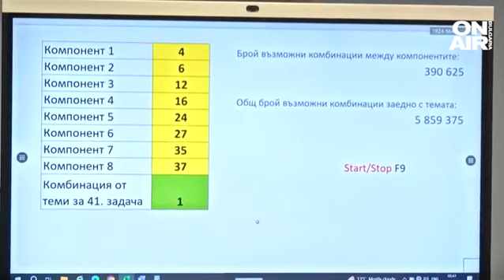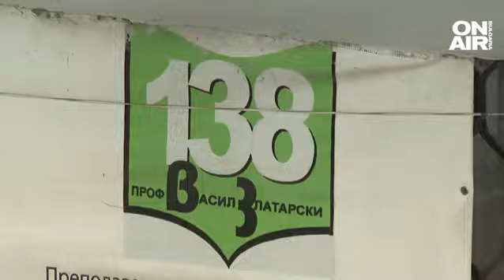Едни разчитат на знания, други - на късмет:Как се справиха учениците с "Посвещение" на Петя Дубарова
Близо 48 хиляди зрелостници се явиха на задължителната матура по български език и литература. За най-важния изпит в средното си образование някои от тях разчитаха на знанията, а други на късмет.
"Имаме добра подготовка още от началото на годината, заради което се надяваме всичко да мине добре. Не се надявам матурата да е лесна, но ще се справим. На третия модул може би ще се падне Никола Вапцаров", каза един от зрелостниците.
По традиция изпитният вариант беше генериран в Министерството на образованието рано сутринта - в 5:45 ч. Падна се вариант 1